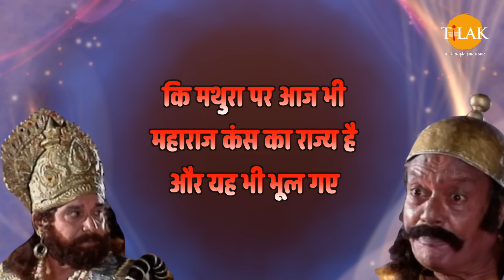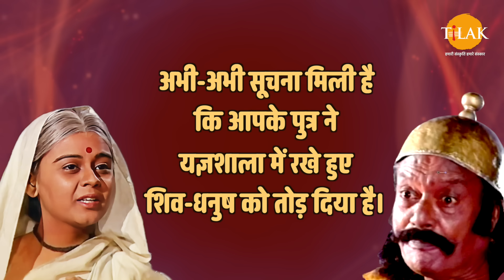भगवान के लिए मुझे अपने कान्हा के पास भेज दीजिए | यशोदा और प्रजा |Shree Krishna Dialogues Compilation